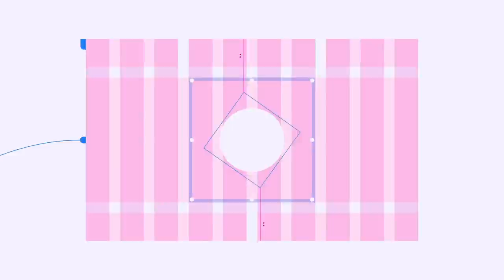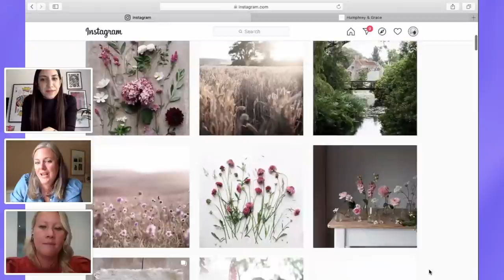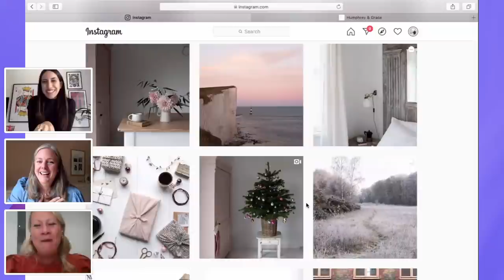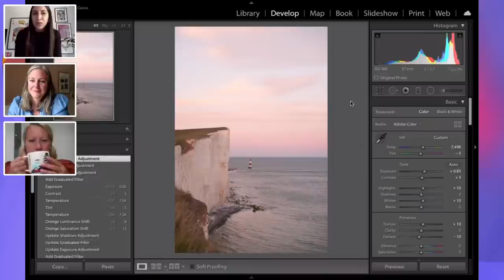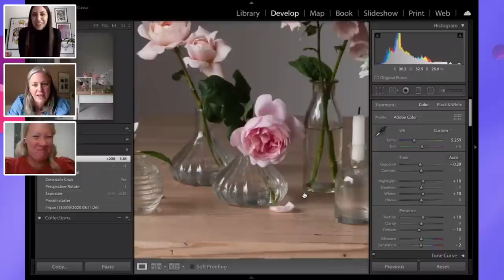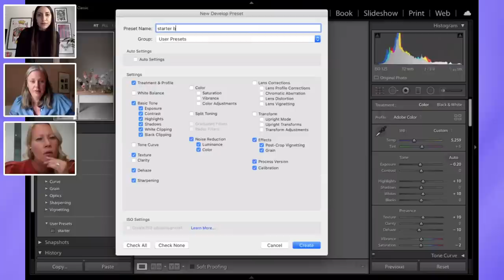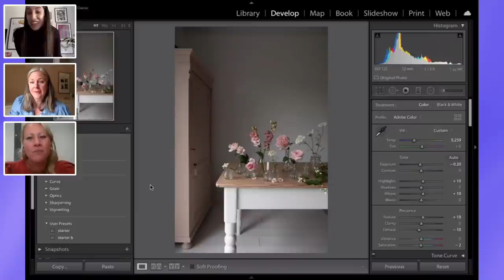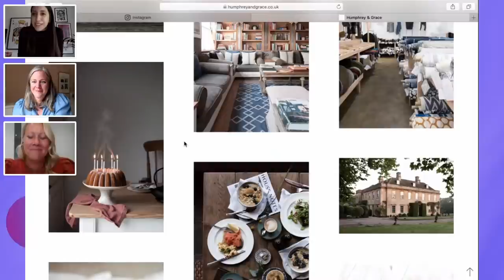Visual Identity with Julia Smith (Humphrey and Grace) | Adobe Live